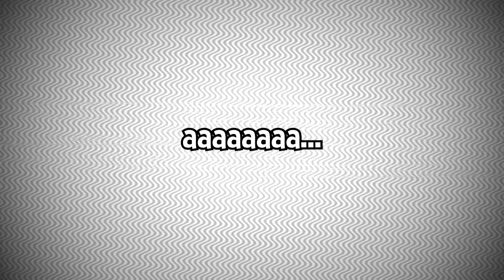The WORST one game challenge ever...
So that challenge was fun...

Now be gone you fool (P.S. I LOVE YOU)...